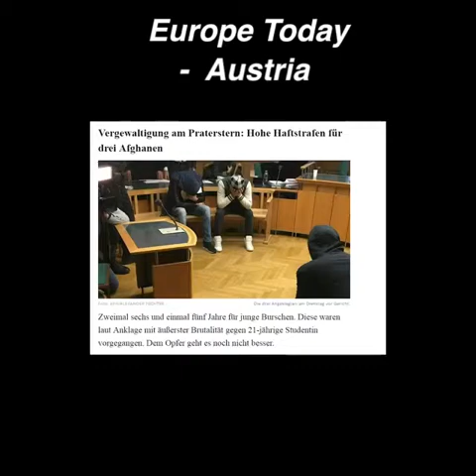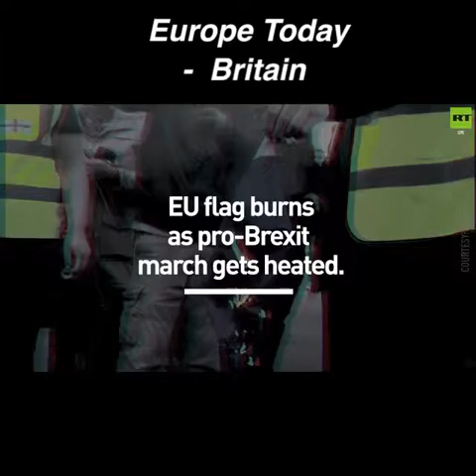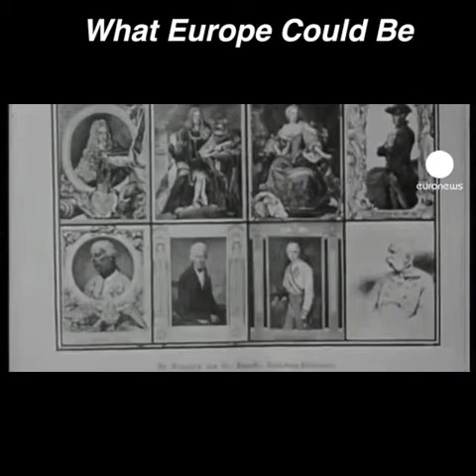Europe in Crisis: Your Vote, Your Choice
Hello, this is Carter Weinklause, President of the Political Organisation (and soon to be registered party) Danube Monarchist Alliance.   I am sharing this video in the hope you realise all that was sacrificed in the name of modernity.  And that to fix our problems today, we occasionally need to look to the past for inspiration.

Monarchy, especially Constitutional Monarchy, governed Mankind well for the past few thousand years.  There were Kings in Ancient Sumer, Pharaohs in Egypt, Emperors of Rome and later great Constitutional Monarchs such as Victoria of Great Britain and Ireland, Willhem II of the Germany and Franz Josef of the Danube Monarchy.

Just because Republics serve us now, does not mean they serve us best.  A Constitutional Monarch ensures stability, less corruption, loyalty to the state and less political infighting.  In Britain there is someone in government who is almost always near universally admired, the Queen, and she often brings the nation together.  Her greatest strength is she influences politics more in two sentences than a Prime Minister can in two speeches.

While Constitutional Monarchy isn’t perfect, it is better.  So Danube, and the greater European Continent, choose Monarchy and end the massive chaos that is erupting on the continent we love so much!